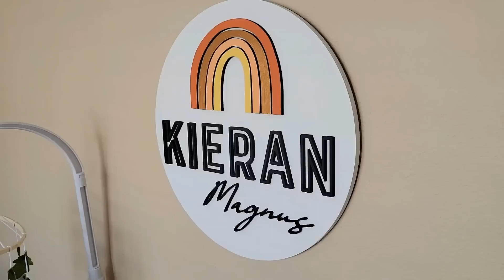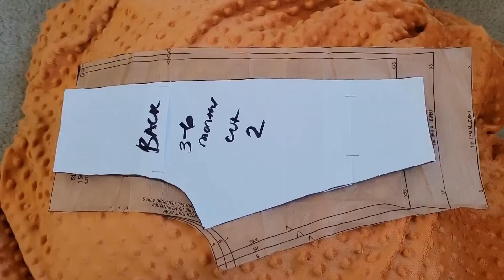I had to go to Urgent Care | Vlog #145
Stefanie:  @iarekitteh
Kameron: @kameronmoise
Business: @kaia.kieran